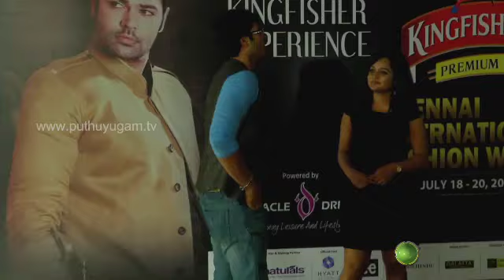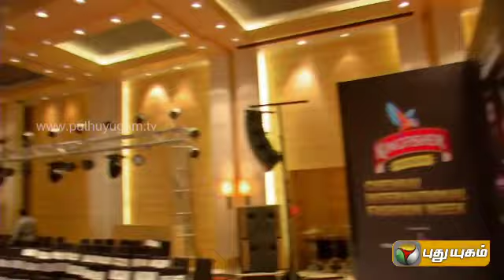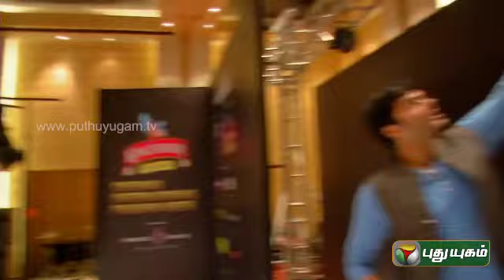Actor & Model Ganesh Venkatraman in Stars Day Out (26/07/2014) - Part 2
Ganesh Venkatraman is an Indian and Tamil film actor and model. He rose to fame following his performances in films such as The Angrez, Abhiyum Naanum and Unnaipol Oruvan. He later moved to Tamil Film Industry.